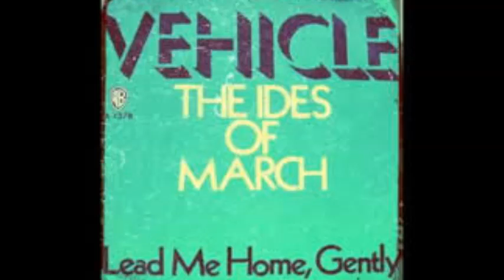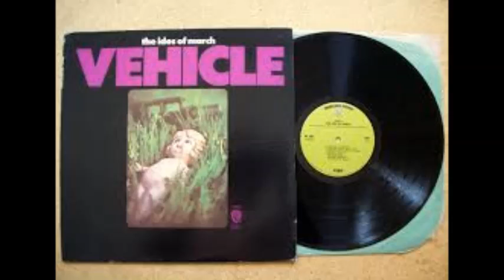The Ides Of March -- Vehicle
Hey well
I'm a friendly stranger in a black sedan
Won't you hop inside my car.
I got pictures, got candy
I'm a lovable man
And I can take you to the nearest star.
I'm your vehicle baby
I'll take you anywhere you want to go.
I'm your vehicle woman
But I'm not sure you know
That I love ya
I need ya
I want ya,
Got to have you child,
Great God in heaven you know I love you.
Well if you want to be a movie star
I'll get a ticket to Hollywood.
But if you want to stay just the way you are
You know I think you really should.
I need ya
I want ya,
Hey well
I need ya
I want ya,
And I'm your vehicle babe.